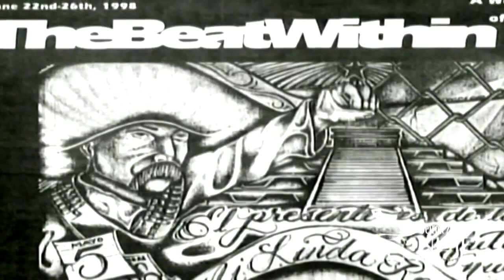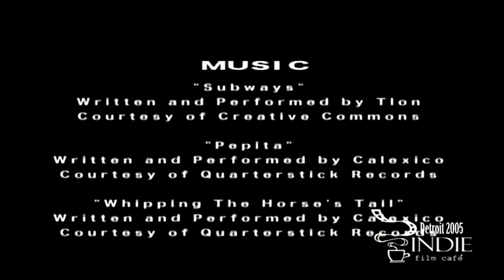Each One Teach One Film